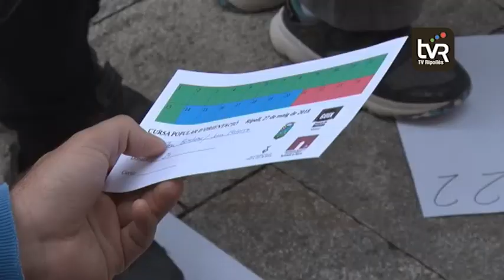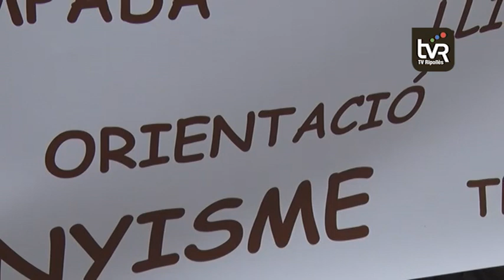Segona cursa popular d'orientació de Ripoll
Mapes entregats pel Club Excursionista Ripoll i guardats sota el peu. Últimes indicacions de l'organització per tal de saber com es desenvolupava la prova i algunes consideracions sobre la mateixa. En total, 26 equips van prendre part en la segona Cursa Popular d'Orientació a la capital, no competitiva i centrada en fomentar aquesta pràctica i, alhora, fer descobrir alguns indrets de la vila potser poc coneguts pels mateixos veïns. Un cop tocades les 10, moment d'agafar el mapa i posar-se a preparar la ruta més lògica per tal d'arribar al màxim número de balises en el temps establert.